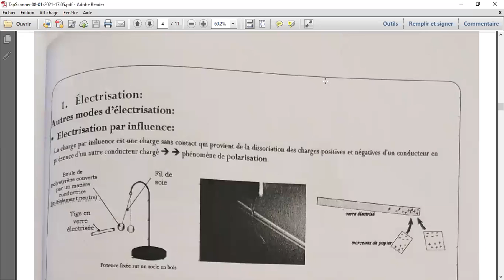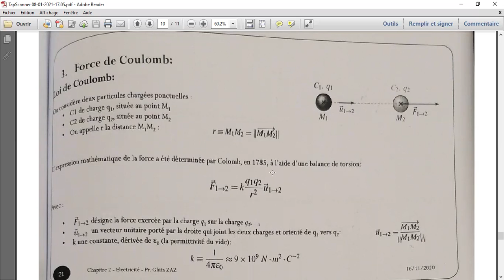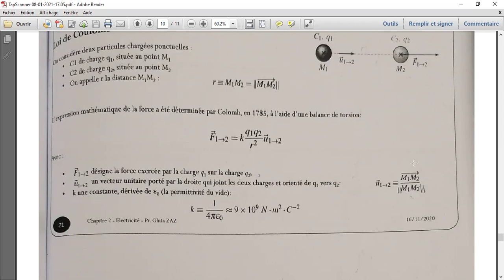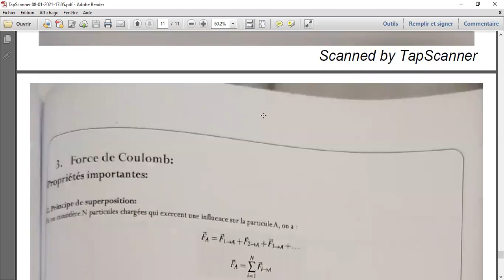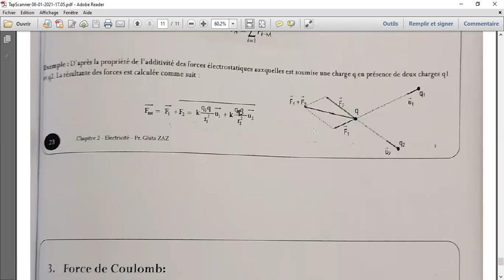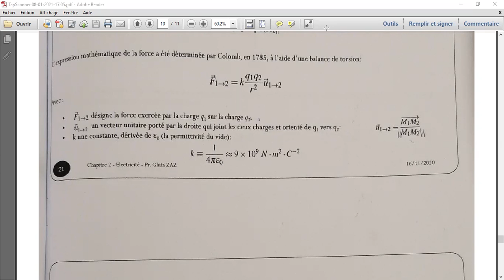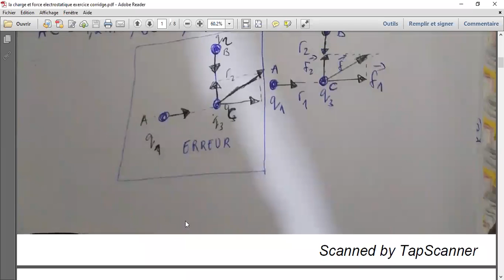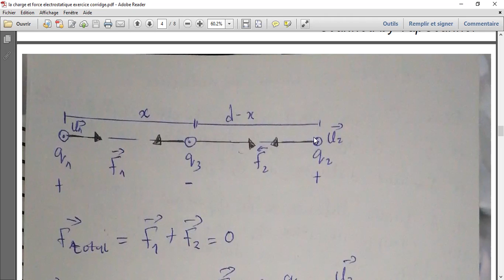Electricity video 5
Done by Jacob Chimbi Banda